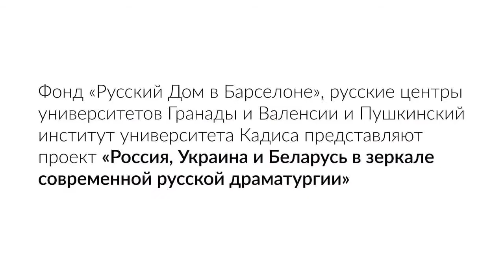Encuentro con la dramaturga Yaroslava Pulinóvich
El 30 de marzo de 2021 en el marco del proyecto “Rusia, Ucrania y Bielorrusia en el teatro ruso contemporáneo” tuvo lugar el segundo encuentro en el que el crítico y estudioso del teatro Andriej Moskwin conversó con la dramaturga y guionista Yaroslava Pulinóvich.

Yaroslava Pulinóvich es una de las representantes más jóvenes y brillantes del teatro moderno. Nació en 1987 en la ciudad de Omsk. Graduada en el Instituto Estatal de Teatro de Ekaterimburgo (curso de Nikolái Kolyada, 2009), Pulinovich es autora de treinta obras teatrales y varios guiones. Según el diario “Moscow Times”, su obra “El sueño de Natasha” entra en el listado de las diez mejores obras de teatro ruso de principios del siglo XXI.

Las protagonistas de sus obras, en primer lugar, luchan por una vida real en toda regla, ya sea la chica perseguida de “El sueño de Natasha” o el exitoso personaje principal de “Zhanna”.

Los espectáculos basados en las obras de Pulinóvich se representan en todo el país, desde Kamchatka hasta Krasnodar, en Rumania, Polonia, Ucrania, Lituania, Gran Bretaña y Estados Unidos. Además, la autora ha sido galardonada con varios prestigiosos premios de teatro y literatura.